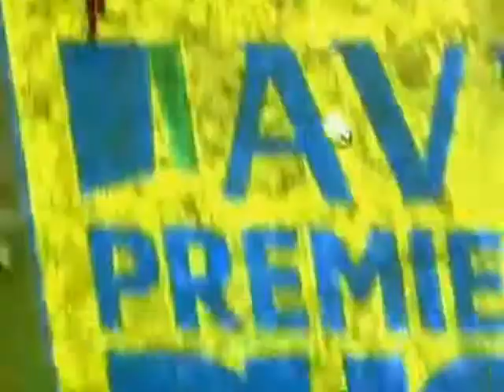Tuilagi And Brother Tribute Part 1.wmv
BYE..